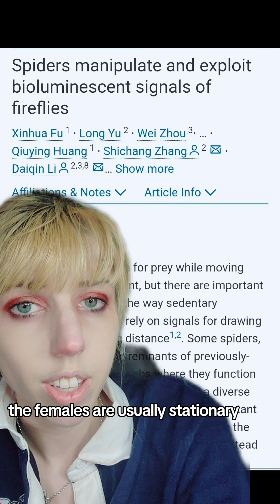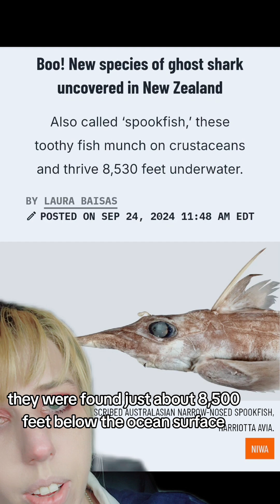Science news: The best-worst this week:This spider used male fireflies to lure in other males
Further reading